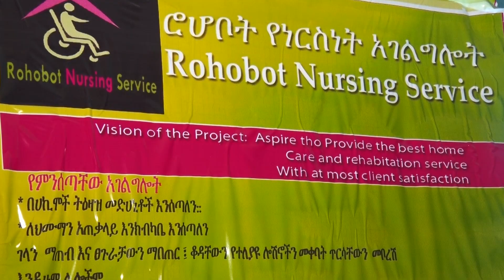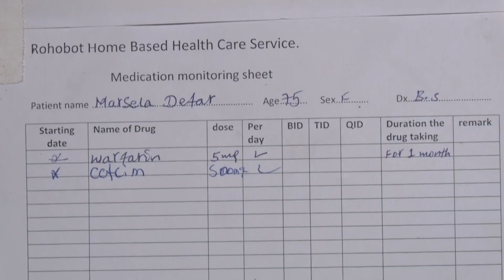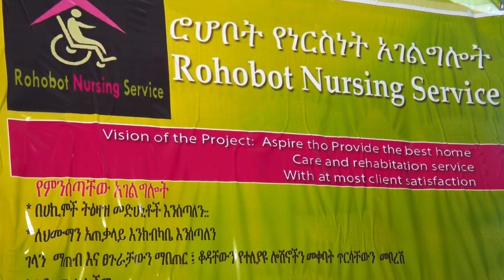የቤት ለቤት እንክብካቤ